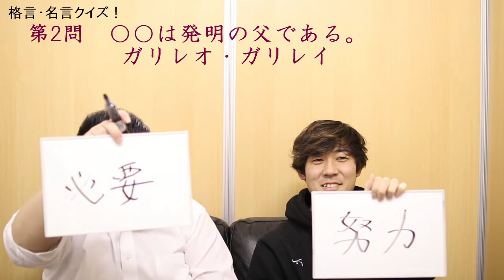偉人・有名人が続々登場！格言当てクイズ！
☆小林尚著『開成流ロジカル勉強法』好評発売中！

今回のおなじみクイズシリーズは、有名人の生き方などの真髄を短い言葉にした「格言」の一部を当てています！
皆さんはどれくらい知っていますか？
いくつ当たるか、ぜひ挑戦してください！

☆CASTDICEなんでも相談室
に質問いただいた中から動画で回答します！大学受験、就活などお好きなテーマでご相談ください。尚、個別に返信は致しかねます。

当チャンネルでは学歴・職業等への意見を述べていますが、特定の学歴や仕事を批判・軽視する意図はございません。